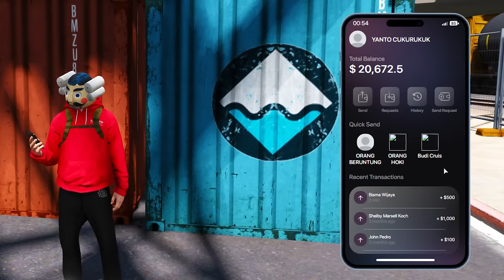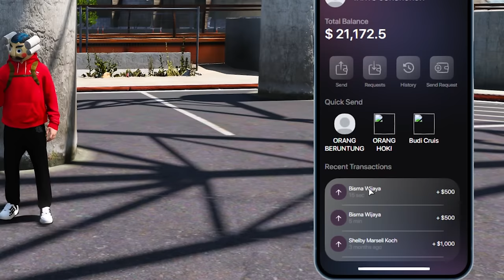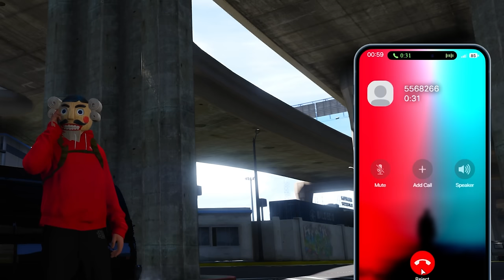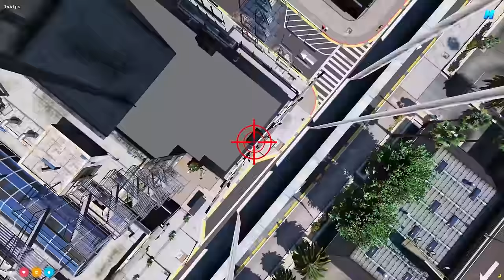MORTAR CANNON TEROR KOTA - GTA 5 ROLEPLAY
Thanks ya guys :D